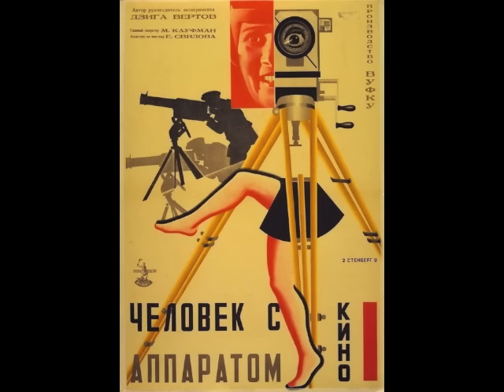Mental Overdrive - The Mines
In 1996, the Tromsø International Film Festival (TIFF) commissioned Mental Overdrive and Biosphere to compose an original soundtrack for the Russian silent movie "Man with a Movie Camera" by director Dziga Vertov. The duo split the work between them by selecting alternating scenes throughout the film, in order to make the 1 hour and 8 minute soundtrack as varied as possible. The first screening with this new soundtrack performed live took place in Tromsø in January 1996, and then a series of concerts/screenings followed at selected festivals in Norway and France. Biosphere released his pieces of the soundtrack as part the 2001 version of his "Substrata" album, but the Mental Overdrive body of work has not yet been available - until now.